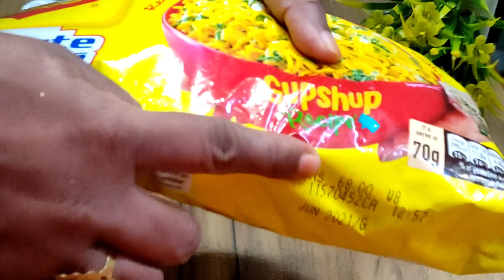Quick And Easy Tasty Street Style Spicy Maggi Recipe || Yummy